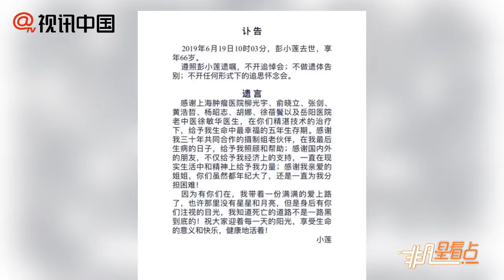【1年前】導演彭小蓮遺言：感謝醫生親友 帶著滿滿的愛上路!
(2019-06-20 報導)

2019年6月19日10時03分，中國導演、編劇彭小蓮因病去世，享年66歲。20日，彭小蓮訃告與遺言曝光，她生前表示不辦任何形式的追思告別會，并在遺言中感謝為其治療的醫生、攝制組伙伴、朋友親人等等，且表示“帶著一份滿滿的愛上路了”、“祝大家健康地活著！”